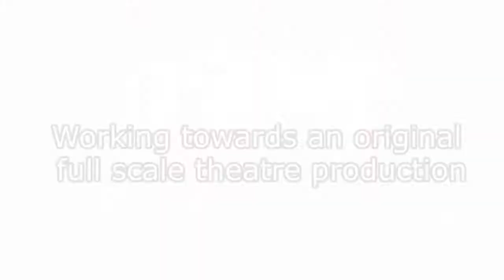Blast Trailer 2017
Trailer for the Blast! Summer School.
Running from 14th - 19th August